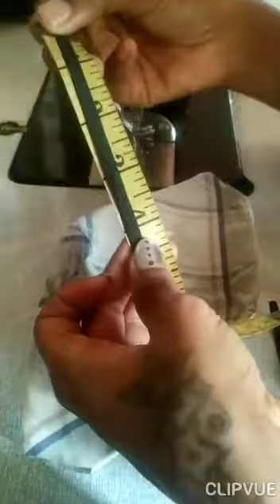2in1 facemask#5 min fast and Easy way to made fase mask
2in1 facemask#5 min fast and Easy way to made fase mask